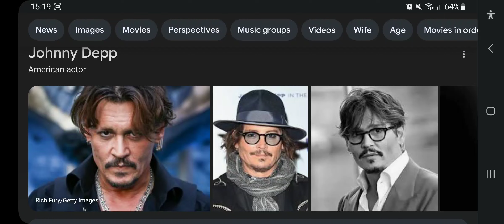Happy Late 60th Birthday Johnny Depp!